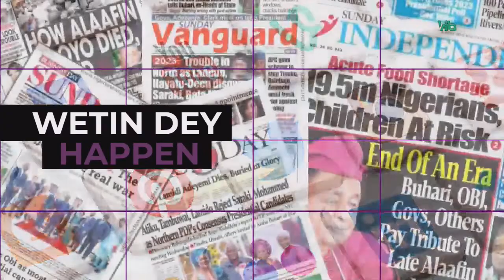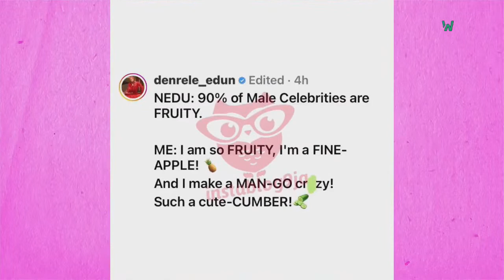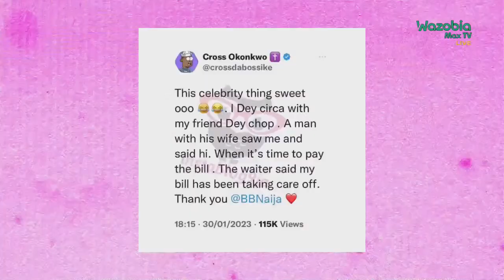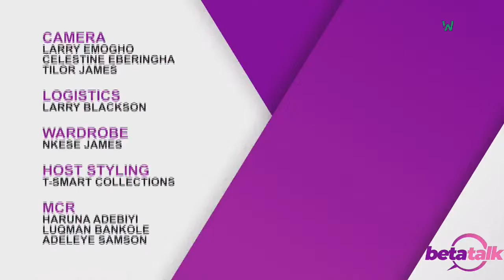NEKEDE POLY STUDENT IN SEX-FOR-GRADE VIDEO WON’T BE VICTIMISED – RECTOR | BETA TALK LIVE (FEB 7)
The Rector of the Federal Polytechnic Nekede, Owerri, Imo State, Dr. Michael Arimanwa, has said the Management of the institution will not victimise the student who claimed she graduated from the institution with the help of God and her private parts in a viral video. Speaking on the issue in his office on Tuesday while assessing his achievements for four years, Arimanwa assured that the student would not be victimised under his watch, according to a report by The Nation. “The lady made the unfortunate video that circulated widely across the world because the video was watched by people nearly everywhere. I have received calls and comments from people almost everywhere on earth. So, I know that video had gone quite wide. It is an unfortunate thing,” he said.